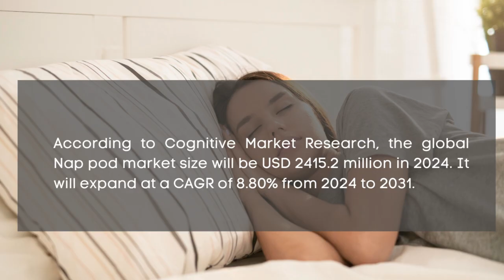Nap Pod Market Report 2024 | Forecast, Market Size, Growth, Trends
Report Insights: According to Cognitive Market Research, the global Nap pod market size will be USD 2415.2 million in 2024. It will expand at a compound annual growth rate (CAGR) of 8.80% from 2024 to 2031.

The Compact Nap Pod is the fastest growing segment of the Nap pod industry